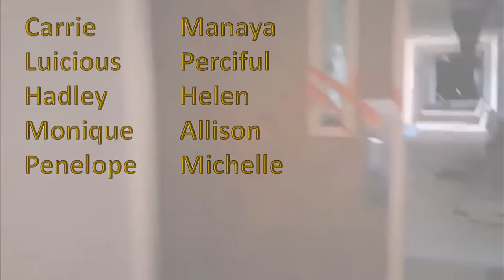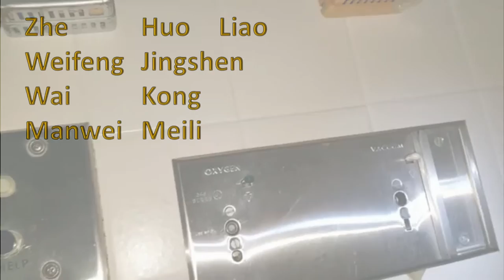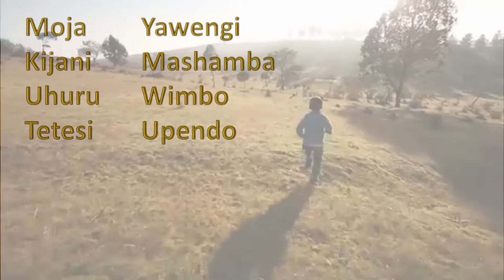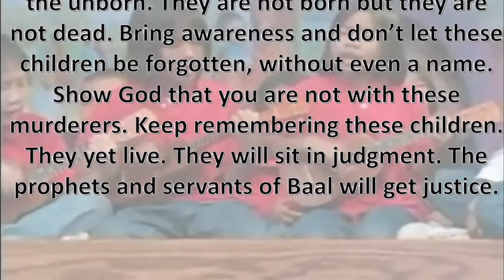Name Them #36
Another Name Them video. Still trying to name the children who never had a chance at life.